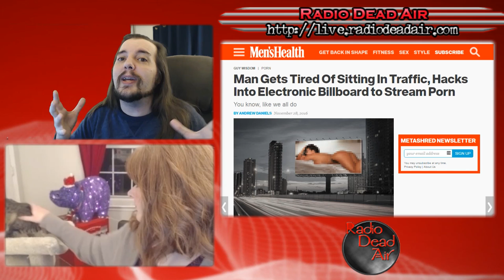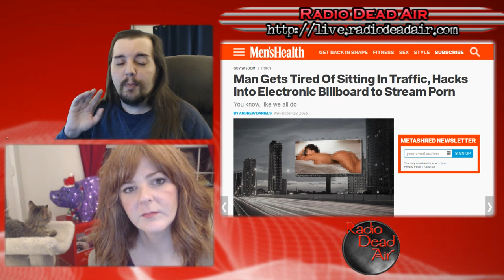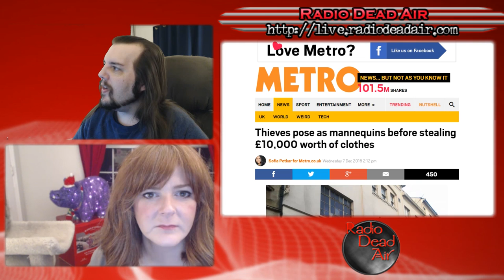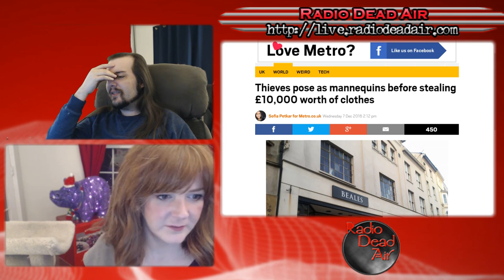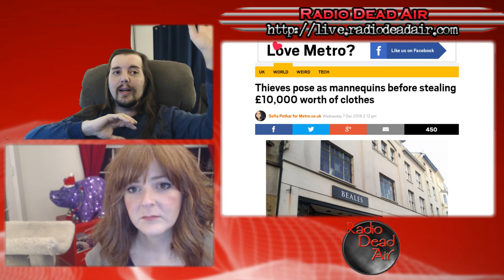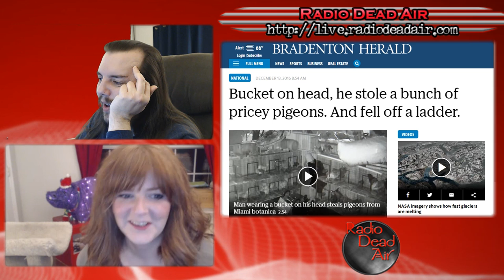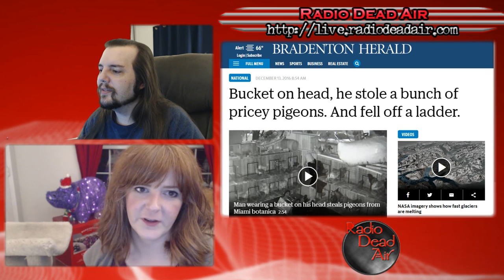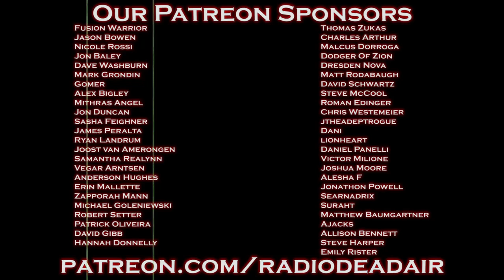WTFIWWY Live - Traffic Blows - 12/13/16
This week: turning the mannequin challenge into a crime spree, YouTube into a felony, and if your iPhone falls from a moving train, let it go, because man, it's gone.